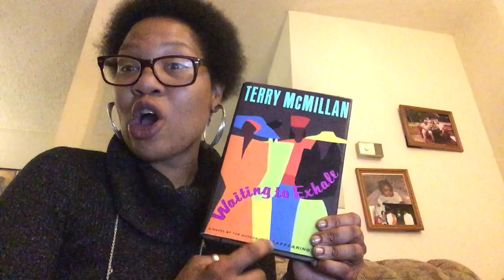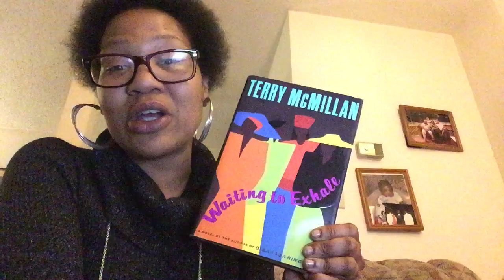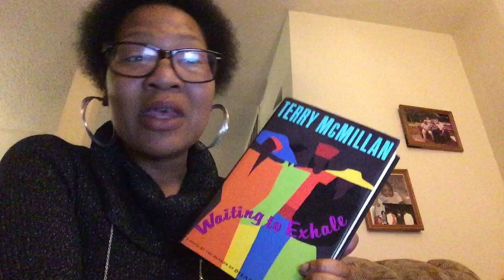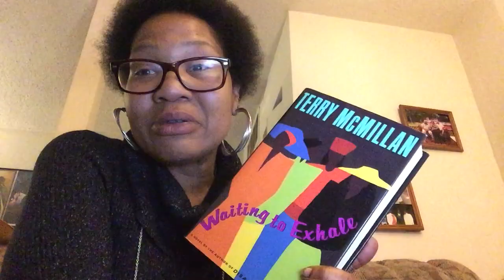BooksaretheStar Waiting To Exhale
Terry McMillan's Waiting to Exhale is the star today. The four women in this book were oh so real!